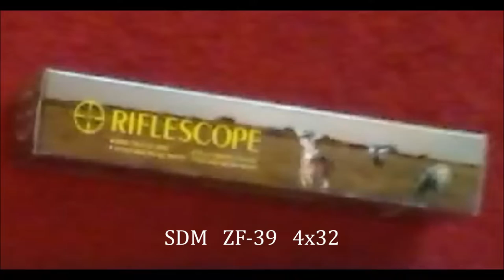Rifle SDM 98-K .22 LR Karabiner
SDM - Sino Defence Manufacturing.
Great cheap rifle! Bolt action. Copy of Mauser 98. Adding SDM scope 4x 32 makes it even greater. Shoot cca. 300 rounds so far with it. Everything superb (with original 5 shoots mag.). The scope is also great. Clear optics, very accurate settings. The seller told me if scope's Reticle (cross) breaks somehow, they change it right away with new.

*edited 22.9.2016: one year later 1400 rounds fired and NO need to readjust the scope!!! Everything is stil accurate!

In this video I'm using Federal HV value pack 525 ammo. I'm an average shooter but I thing it's pretty accurate.

Warning about 10 round magazine:
When I bought the rifle I take two 10 rds magazine. They fit BUT they have a little free play (up-down) and the slide did not push round in the chamber because it went above the round.
Thanks to store REBEC - change the magazines back for two ORIGINAL five shoots which is FINE. And the rifle looks more original without ugly sticking mag out.

Wear safety gear (I forgot on glasses some times)
* Shoot straight and play fair!